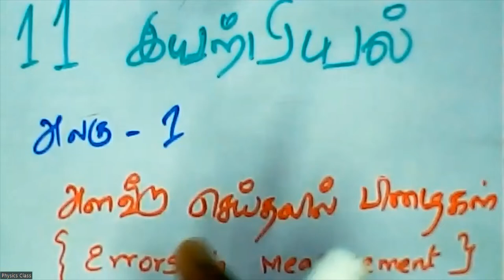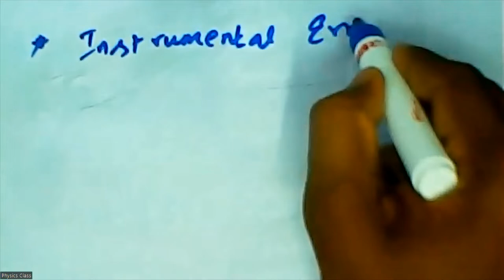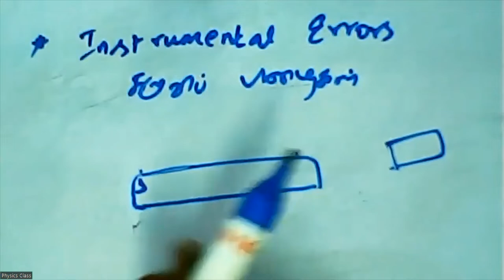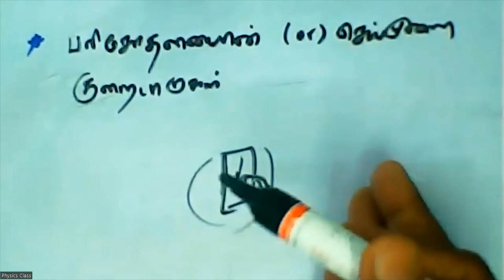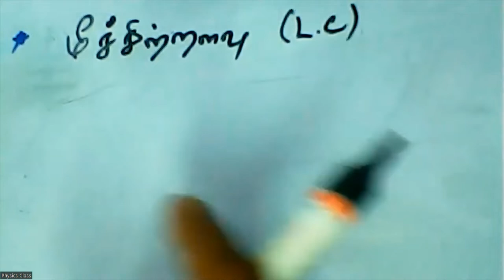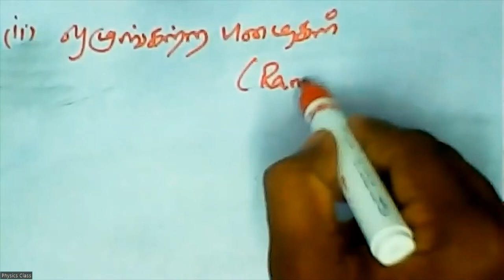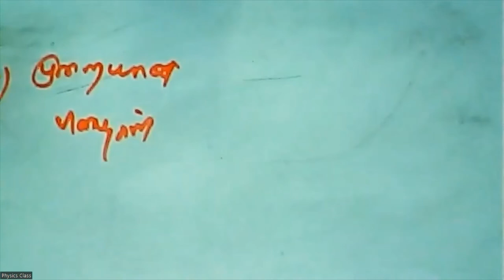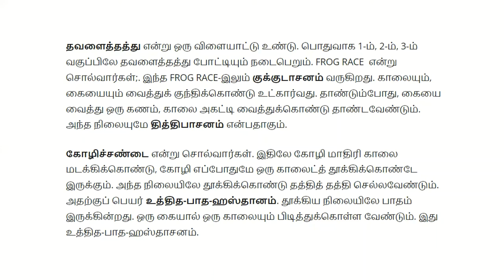(11th Physics TN) Errors in Measurement / அளவீடு செய்தலில் பிழைகள்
Nature of Physical World and Measurements / இயல் உலகத்தின்  தன்மையும் அளவீட்டியலும், Errors in Measurement / அளவீடு செய்தலில் பிழைகள்